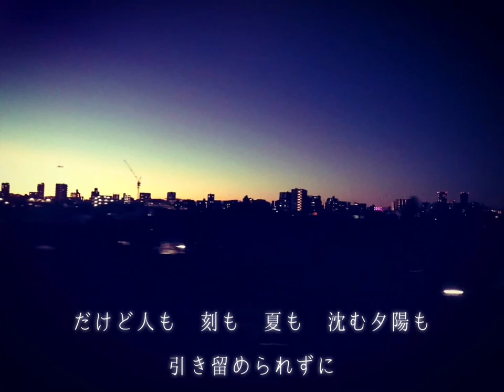金澤豊「暁のディスタンス」ティザー (Lyric Video -Short ver.-)【2021年2月3日リリース】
2021年2月3日（水）
金澤豊7thシングル／デジタルシングル
「暁のディスタンス」

▼主要音楽配信サイトから配信中！

ソロシンガー・金澤豊（かなざわゆたか）、2021年、始動！

昨年から現在に至る未曽有のパンデミックな状況下において、EnGene.、そして2020年7月1日にグループよりいち早くソロデビューを果たしたYutakaこと金澤豊とその制作チームは、元よりリリースが決定していた2020年4月1日リリースのEnGene. 6thシングル「五次元チャペル」を皮切りに、制作スタイルとアーティストとしての在り方をいち早く切り替え、今リリースまで、実に14曲を配信し続けている
自粛や発売延期・中止、活動縮小等を一切選択せず、「逆にリリースをし続ける」という果敢な姿勢にいち早くシフト、状況をありのままに受け容れ、尚且つ明日を確信して未来へ向かっているチームである。

本来、12月末にEnGene.としての数曲のレコーディングを予定していたようだが、未知のウイルスを相手に一進一退を繰り返す世界の状況を踏まえ、チームはすべてのスケジュールをすぐさま臨機応変に組み直した。
楽曲とアイデア、そして常に制作に着手している作品を潤沢に同時にいくつも持っているチームならではのスイッチングである。

そこで完全リモート・レコーディングにて制作された楽曲が、今作、金澤豊「暁のディスタンス」。

この楽曲は、金澤豊 3ｒｄシングル「I’ll be there」同様、EnGene.及び金澤豊のプロデュースを務める音楽プロデューサー兼作詞家のshungo.が、自身が歌う曲として、20年ほど前に書き下ろしたものをリメイクした楽曲であるとのこと。
その当時のタイトルは「落陽」。
この度のリメイクにおいて、タイトルは真逆に書き換えられている。おそらくは内容も。

【黄金の帯 薄れてゆくパープル 伸びてく影 始発列車 踏切の音が半音下がって遠のく】

序盤から、心象風景になぞらえ、「夜明け」、すなわち「光」が射そうとしている。
ドップラー効果もビキビキに効いている。

この世は今「光」を必要としている。
「光」は、まだ見えないものの方がイメージの輝度が高いものだ。
そして誰が何を諦めても、絶望しかけても、朝陽は必ず昇る。

【さあ、毅然として 進もう 先の先へ】

金澤豊は力強くこう歌う。
誰にでも宿っている潜在能力に訴えかけるように。

それにしてもこのチームは験（げん）を担ぐ。
金澤豊の前作「HBD(This is your day!)」が、2020年9月20日、金澤豊の25回目の誕生日、しかも大安吉日にリリースされたかと思いきや、今作は、節分が124年ぶりに1日前倒しで立春となる2021年2月3日リリースである。
もう、おめでたい！

金澤豊
7thシングル／デジタルシングル
「暁のディスタンス」（※よみ：あかつきのディスタンス）
2021年2月3日（水）配信開始

■クレジット

金澤豊 / 暁のディスタンス
作詞・作曲: shungo. / 編曲: y@suo ohtani

Produced & Directed by shungo.

Programming: y@suo ohtani
E.Guitars: Kazuhiro Tsubonuma
Background Vocals: Yutaka Kanazawa
Additional Background Vocals: shungo.

Vocal Production: shungo.
Vocal Edit: y@suo ohtani, Yuka Nakamura

Recorded by
Yutaka Kanazawa at Flexible Bean Studio in Sendai
shungo. at Rolling Edge Makeshift Studio in Tokyo

Mixed & Mastered by Hiroto Kobayashi at Groovin’Art Studio

Management: Rolling Edge
Sales Promotion: Hikohide Iyogi (Drumbeat Sound Publisher LLC.)

Visual Produced by shungo.

Tracing: Tsubasa Saito (TrustDesignWorks)
Art Direction & Photograph: shungo.

Special Thanks: Shin(EnGene.), Tatsuya(EnGene.), Daisuke Kawaguchi, YOSHIKO, Yoshiaki Aburaya, Yukari Naito, Naoki Teraishi, SEIKO(dance studio MPF), Tomonori Takeda(Ryuken), Kyoko ”Mikarin” Matsukubo(Flourish), Teruo “Tonny” Saegusa(Freedom), Yukihito Sakakibara(RISING PUBLISHERS CO.,LTD.), Miho Ebina(RISING PUBLISHERS CO.,LTD.), SERIO & All the Light